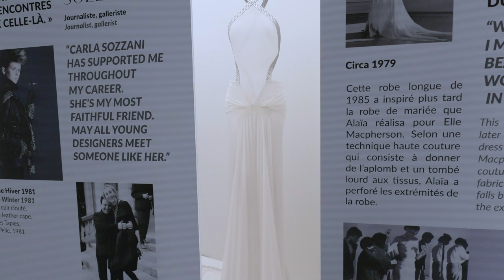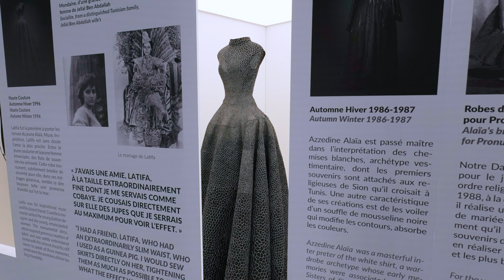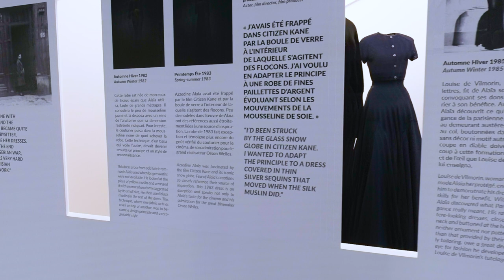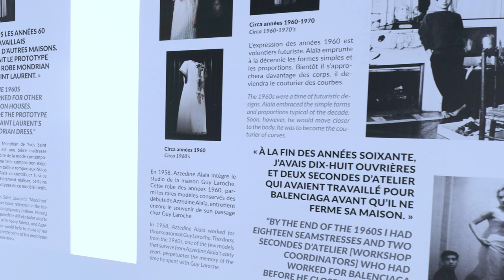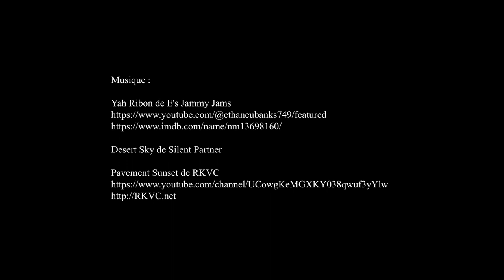Alaïa Avant Alaïa, Fondation Azzedine Alaïa - Paris décembre 2022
Desert Sky de Silent Partner